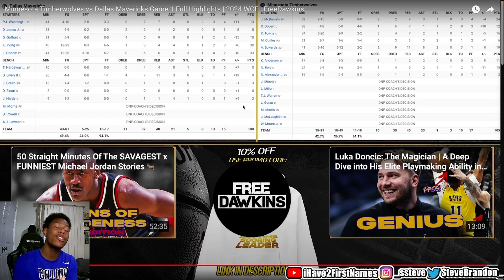KYRIE AND LUKA MASTERCLASS! #5 MAVERICKS at #3 TIMBERWOLVES | FULL GAME 1 HIGHLIGHTS | May 22, 2024!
🚫 Please note: I am committed to creating original content and ensuring that copyrighted material is not used without proper authorization or permission. If you identify any unintentional use of copyrighted content, please inform me immediately, and I will take immediate action to rectify it.